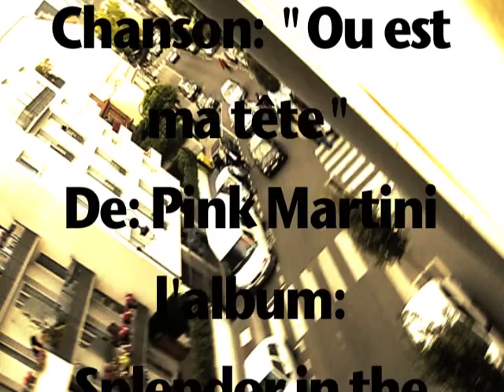Ou est ma tete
Un type a perdu sa tête, au Chanson Ou est ma tête par Pink Martini

Some guy lost his head in the middle of the street

The song is "J'ai Perdu ma tête" by Pink Martini